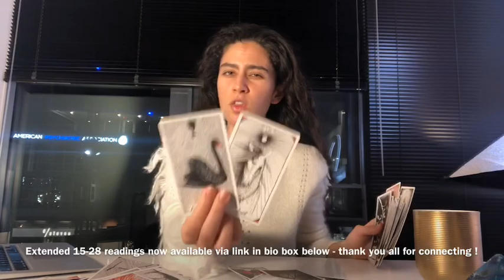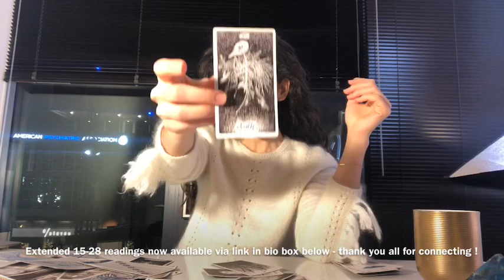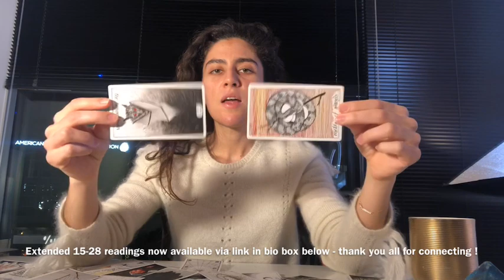VIRGO - Full Moon Virgo (19-24) THE RACE.. lover career reading February 2019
For the extended Moon Cycle Readings (Feb 20 - March 9)

Visit the all new Alchemy in You Health - Beauty Emporium

Hi there Virgo friends! :)

Here is the February 2019 alchemy spread reading for your sign… Thank you all so much for your support! Happy February to all!